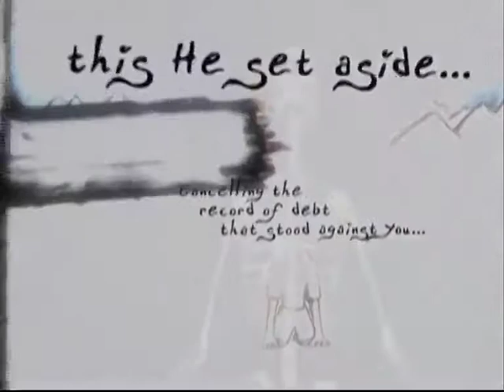Gesu, id-dielja vera - 2 - Fr Hayden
Riflessjoni minn Fr Hayden dwar Ġw 15:1-8 (Il-5 Ħadd tal-Ghid tas-Sena B).